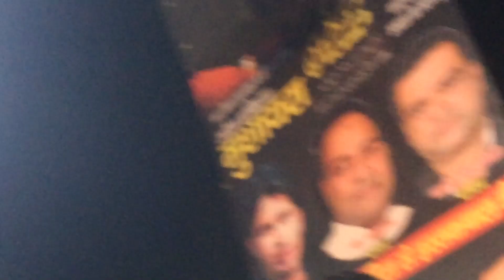Best voice of Hashim Firozabad Abadi 🎶naat mushayra Saharanpur 2018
My what’s app number 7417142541 best     Naat Ke liye contact Kare